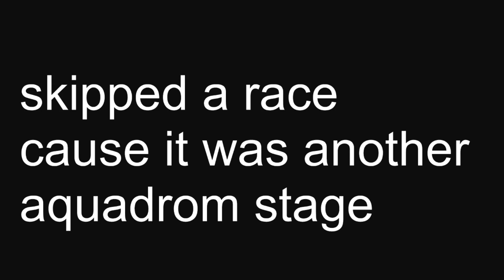Mario Kart Wii - CTGP Revolution v1.02.0003 Online Races - 6/19/2020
Recorded some CTGP 1.02 about a week back, figured I'd upload them to bring my channel some activity for once.